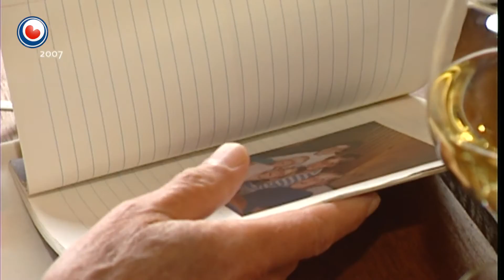Lekker Ite Mei Reitse - Arie Boomsa